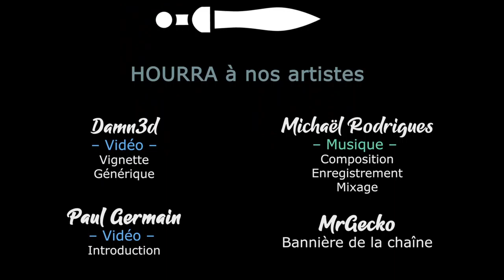Curious Expedition 2 - Ep02 - Naturaliste en puissance [FR][Damn3d]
Un nouveau DLC est sorti sur The Curious Expedition 2 ! Et une fois de plus c'est un gros délire que Damn3d se fait un plaisir de découvrir avec vous :-D

🎮 : Curious Expedition 2
Vous avez aimé ? Aidez la chaine en achetant chez notre partenaire !
🔑 : Merci à Maschinen-Mensch !

- Ardarin
- Broudaff
- Célestin
- Mallevin
- Mangazore
- Papillote
- Zmoi6